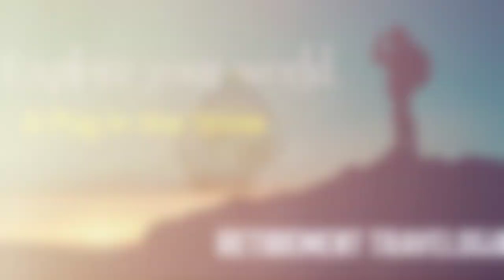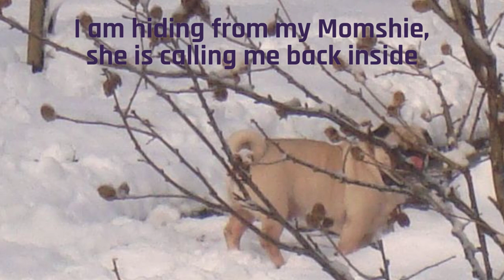A Pug in the Snow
A Day in life of a pug during winter with his Brother Boxer Pacquiao & Chihuahua Bronty